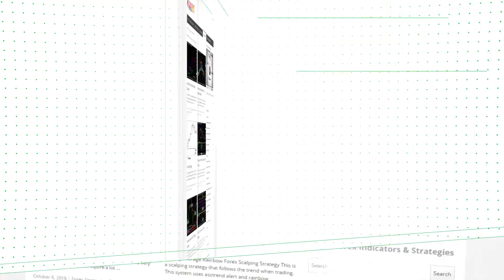Flat Trend HTF Forex MT5 Indicator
-About-

Forex Strategies
Forex Indicators
Forex Systems